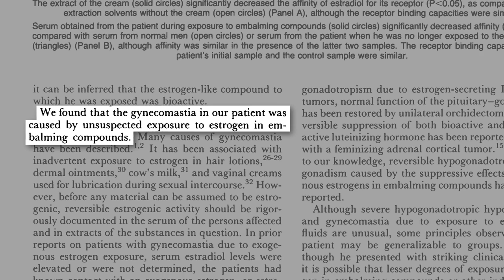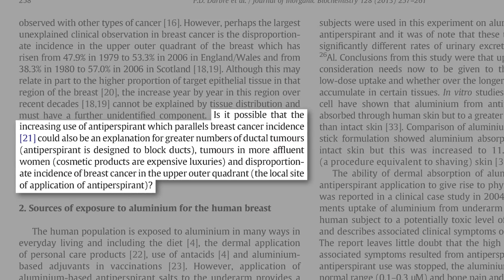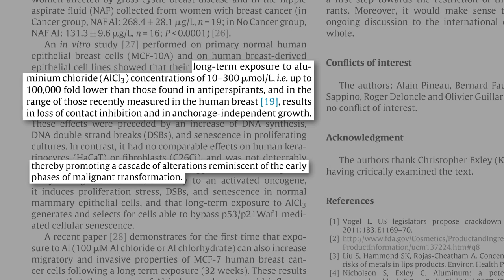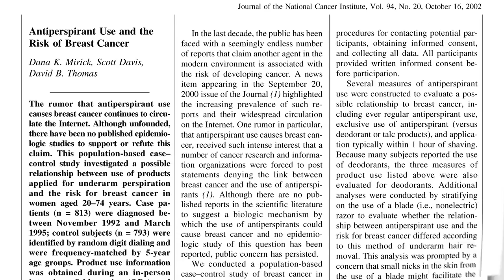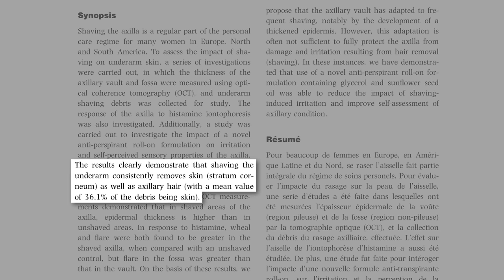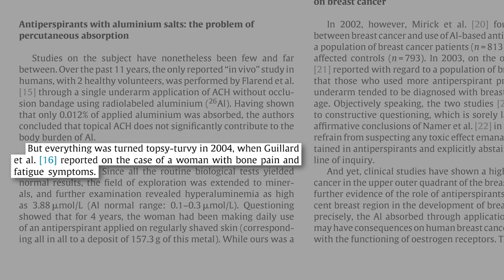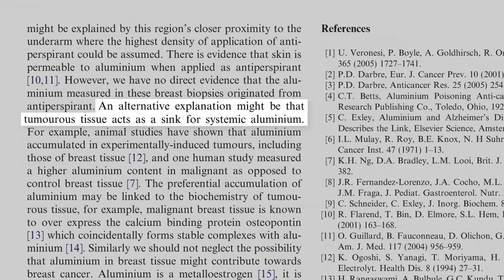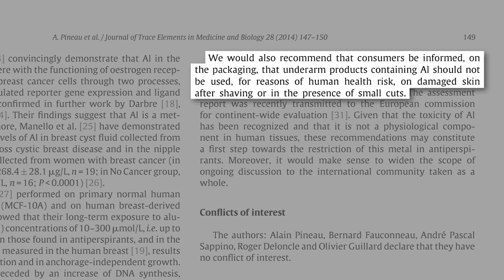Antiperspirants and Breast Cancer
Shaving before applying underarm antiperspirants can increase aluminum absorption. Could this  explain the greater number of tumors and the disproportionate incidence of breast cancer in the upper outer quadrant of the breast near the armpit?

Whoa—lots in the that video! Normally I’d try to break that video up but I really wanted all the information to be in one place. Please consider sharing with those in your life who may benefit.
Any way to decrease BO through changes in diet? I’ve got an ancient video on that (Body Odor & Diet with some new updated ones coming down the pike!
Here’s the antidepressant video I referenced: Do Antidepressant Drugs Really Work?

What else can we do to decrease breast cancer risk? See, for example:

Have a question about this video? and someone on the NutritionFacts.org team will try to answer it.

Want to get a list of links to all the scientific sources used in this video? You’ll also find a transcript and acknowledgements for the video, my blog and speaking tour schedule, and an easy way to search (by translated language even) through our videos spanning more than 2,000 health topics.